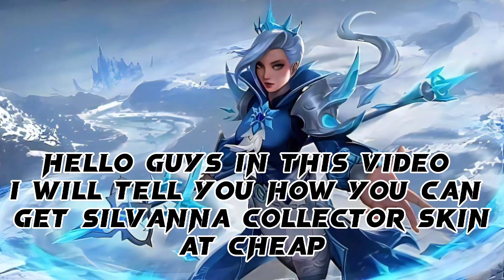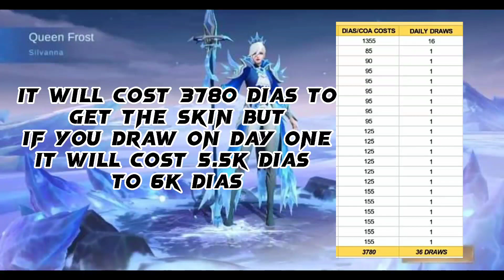Draw Silvanna Collector Queen Frost Skin at 50% Off || Guide For Silvanna Collector Skin MLBB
silvanna
Silvanna mobile legends
ml Silvanna
ml Silvanna collector skin
Silvanna collector skin mobile legends
Silvanna Queen Frost mobile legends
ml Silvanna Queen Frost  collector skin
Silvanna  collector skin draw mobile legends
ml Silvanna collector skin draw
Silvanna Queen Frost  skin draw
collector skin 2022
how much is Silvanna collector Queen Frost skin
Gusion
Gusion collector skin 2022
Gusion Night owl skin draw 2022
how much is gusion collector night owl skin
Granger collector skin 2022
Granger agent Z  skin draw
how much is Granger Collector Angent Z skin

diamonds giveaway
sun spring blessings skin script

Aulus,Phylax